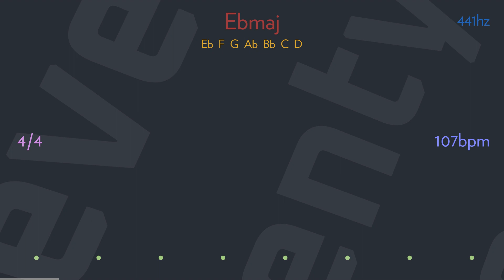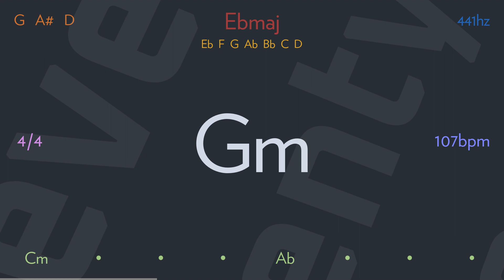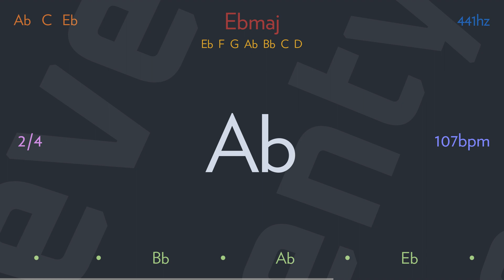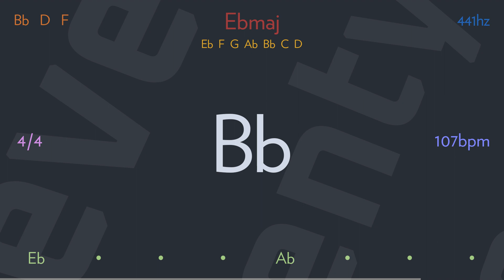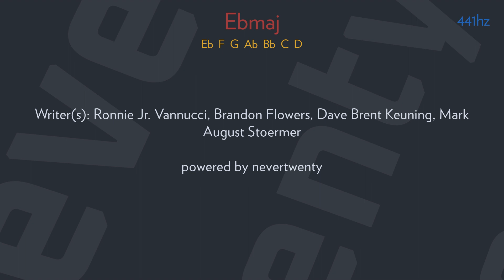why do i keep counting? by THE KILLERS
There's a plane and I am flying
There's a mountain waiting for me
Oh these years have been so trying
I don't know if I can use them
Am I strong enough
To be the one?
(Am I strong enough to be the one?)
Will I live to have some children?
(Children...)

Help me get down
I can make it
If I only knew the answer
I wouldn't be bothering you, father

And if all our days are numbered
Then why do I keep counting?

My sugar sweet is so attainable
This behavior so unexplainable
The days just slip and slide
Like they always did
The trouble is my head
Won't let me forget
I took one last good look around
So many unusual sounds
I gotta get my feet on the ground

I can make it, help me get down
Would you help me get down? (I can make it, help me get down)

If I change my way of living
And if I pave my streets with good times
Will the mountain keep on giving?

And if all of our days are numbered

Writer(s): Ronnie Jr. Vannucci, Brandon Flowers, Dave Brent Keuning, Mark August Stoermer